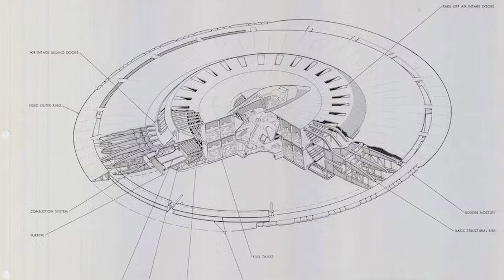Top 10 Historical Space Accidents That Shocked The World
Wandering stars, black holes, and a MASSIVE wall of plasma, welcome to Space! Here on Bumblebee we've been devoted to our history on earth, but what about our future in the cosmos? How dangerous is each expedition to the stars? Here are the Top 10 Historical Space Accidents That Shocked The World!

Timecodes:
0:00- Intro
0:17- Soyuz 11
1:09- Project 1794
2:17- Too Fast
3:19- 2001 Genesis
4:17- Apollo 1
3:51- Leak in Space Suit
6:42- Phobos 1
7:28- Space Workout one Wrong
8:16- Challenger Disaster